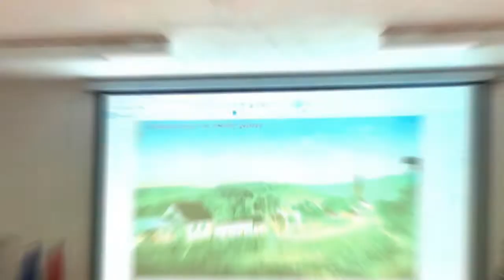Unsere Familien - Novo bispo de Novo Hamburgo será Dom João Francisco Salm - 03-02-2022